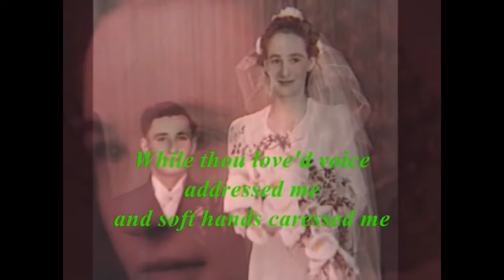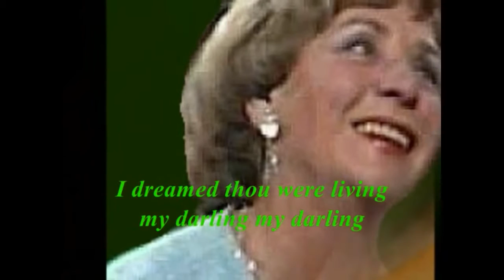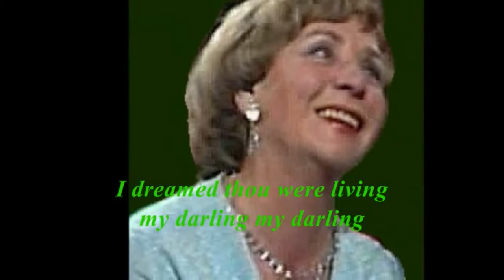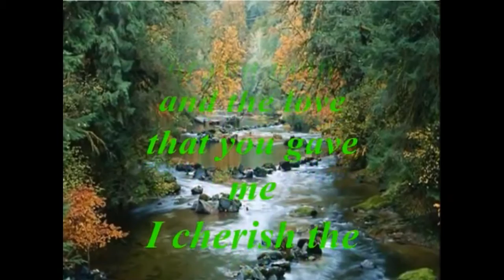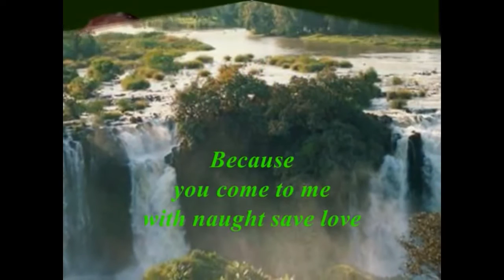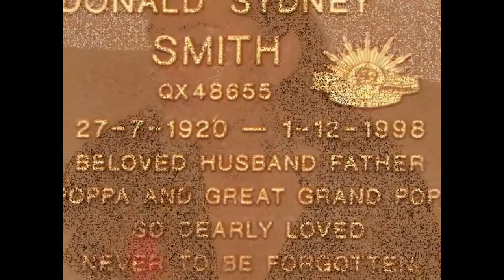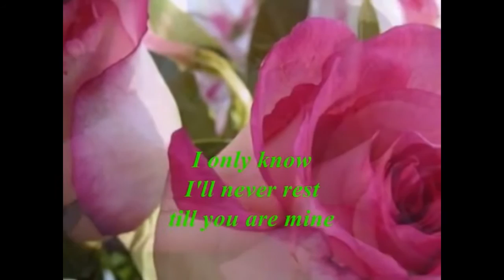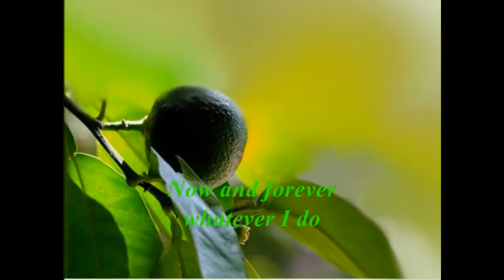Donald Smith - Rememberance 2016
In remembrance of the great Australian tenor Dr DONALD SMITH O.B.E. (27/07/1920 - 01/12/1998), on the occasion of what would have been his 96th birthday. Created in loving memory by his son Robin and his family.